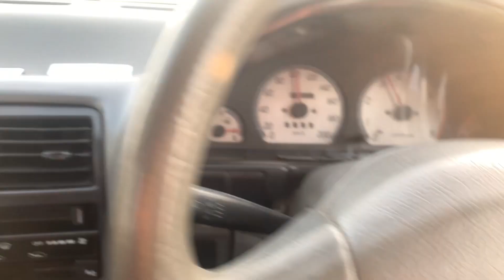Suzuki Cultus speed test Suzuki Cultus Review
In this Suzuki Cultus review, we'll be discussing the pros and cons of overspeeding your Suzuki Cultus. We'll cover everything from the safety hazards of overspeeding to the potential performance penalties of overspeeding your Suzuki Cultus.

If you're considering overspeeding your Suzuki Cultus, be sure to read this review first! We'll explain everything you need to know about the dangers of overspeeding your Suzuki Cultus, as well as the benefits of overspeeding your Suzuki Cultus. After reading this review, you'll be better equipped to make the decision about overspeeding your Suzuki Cultus!